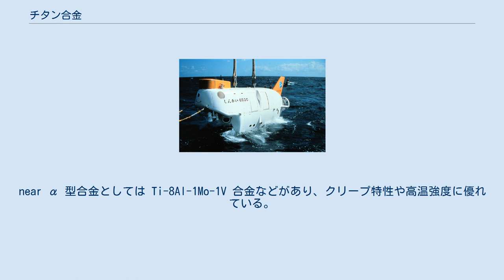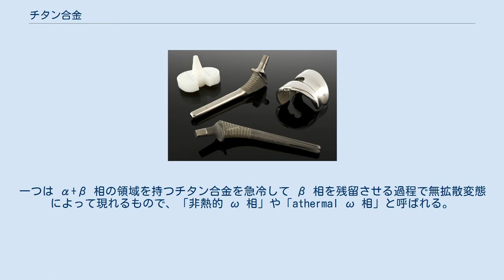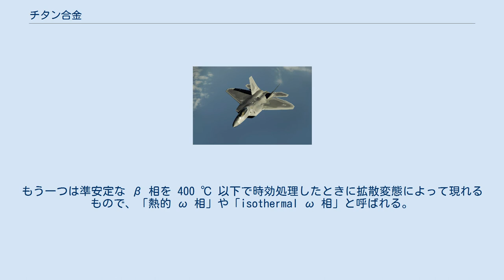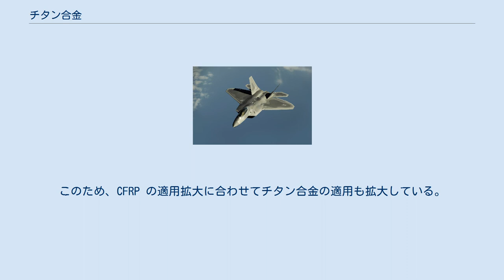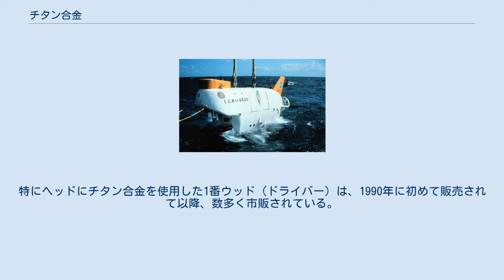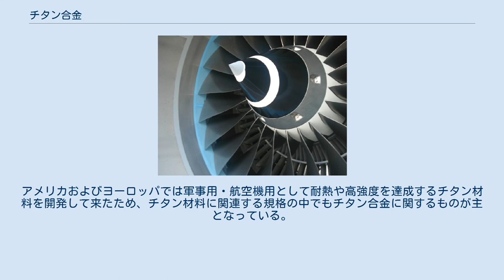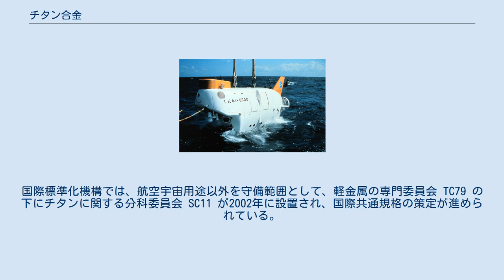チタン合金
エアバスA320のターボファンエンジンV2500では、チタン合金製のファンブレードを採用している。
 チタン合金（チタンごうきん）とは、チタンを主成分とする合金である。
チタンが持つ長所の向上や短所の改善のために、各種の元素が添加される。
チタニウム合金とも。
機械的性質を向上させた合金や、チタンが持つ優れた耐腐食性をさらに向上させた合金などがある。
 優れた比強度、耐腐食性能や生体適合性を持ち、これらの特性を生かして、航空機、化学プラント、スポーツ器具、医療などで使用される。
欠点として切削加工の難しさや、高コストであることが挙げられる。
 金属組織の状態によって、大きく α 型合金、β 型合金、α+β 型合金の3つに分類される。
熱処理による特性変更が可能で、溶体化処理および時効処理によって組織を変化させ、特性を変えることができる。
α+β 型に属する Ti-6Al-4V 合金は、強度と靭性を兼ねることができ、溶接性や加工性も良好で、チタン合金の中で最も多用される。
 稠密六方構造 体心立方格子構造 純チタンの金属組織は、常温では稠密六方構造と呼ばれる結晶構造を持っている。
この相を「α 相」と呼ぶ。
しかし、温度 885 ℃で同素変態が起こり、α 相の結晶構造は体心立方構造に変化する。
この体心立方構造の相は「β 相」と呼ばれる。
適当な元素を純チタンに加えて合金とすることで、常温でも組織中に β 相が存在するようになる。
材料中の相の結晶構造が、チタン材料の性質を定める。
元素添加と熱処理によって、α 相単一のものから、α 相と β 相が同居するもの、β 相単一のものまでのチタン合金を作ることができる。
 チタン合金の種類は、これらの金属組織によって「α 型合金」「β 型合金」「α+β 型合金」の3つに大きく分けられる。
ただし、これらの3つの種類の境は必ずしも明確ではない。
α 型と α+β 型の間に「near α 型合金」を4つで分類する場合や、さらに α+β 型と β 型の間に「near β 型合金」を置いて5つで分類する場合もある。
 また、チタン合金の種類の一般的な呼び名は、元素配合の主要組成によって表される。
広く用いられているチタン合金の一つが「Ti-6Al-4V」合金で、これはチタンに 6 % のアルミニウム、4 % のバナジウムを加えたものとなっている。
 α 型合金（α 合金とも）は、常温で α 相高温下でのクリープ強度や低温下での脆性破壊強度に優れている。
熱間・冷間ともに加工性が悪い欠点がある。
α 型合金の代表例としては Ti-5Al-2.5Sn 合金が挙げられる。
 β 型合金（β 合金とも）は、常温でも β 相をほぼ 100 % 持つチタン合金である。
室温の平衡状態が β 単相である「安定 β 型合金」と室温の平衡状態は α+β 相である「準安定 β 型合金」に分かれる。
β 相が持つ体心立方格子構造のため、結晶内のすべり面が多く、加工がしやすい。
熱処理を施すことによって、チタン合金の中でも最大硬さを出すことができる。
α 型合金や α+β 型合金よりも弾性率が低い。
 α+β 型合金（α+β 合金や α-β 合金とも）は、常温で α 相と β 相が共存するチタン合金である。
α 型合金と β 型合金の特徴をバランスよく組み合わせることができる。
製造上の調整がしやすく、扱いやすいとされる。
代表例として、前述の Ti-6Al-4V 合金が挙げられる。
 さらに細かい分類としては、α 型と α+β 型の間に「near α 型合金」と呼ばれる種類があり、α+β 型と β 型の間に「near β 型合金」と呼ばれる種類がある。
室温で大部分が α 相を持つのが near α 型合金で、大部分が β 相を持つのが near β 型合金である。
near α 型合金としては Ti-8Al-1Mo-1V 合金などがあり、クリープ特性や高温強度に優れている。
near β 型合金としては Ti-10V-2Fe-3Al 合金などがあり、熱処理により高強度を得ることができる。
 チタンの最も優れた特徴の一つとして、極めて優れた耐腐食性がある。
チタン自体は活性金属だが、チタン表面に不動態皮膜が形成・保持されるため、チタン本体は腐食から保護される。
耐食用材料にはチタン合金よりも工業用純チタンが使用されることが多いが、チタンは塩酸や硫酸といった非酸化性の酸には腐食される。
こうした環境に対しても耐食性を向上させるために、パラジウ...